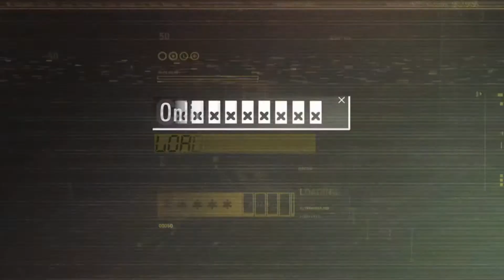FAHRENHEIT #02 - Ermittlungen im Diner || Let's Play Fahrenheit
In einer kalten Winternacht. Ein grausamer Mord geschieht im Doc's Diner. Lucas Kane, der Mörder, glaubt an seine Unschuld, dass er benutzt wurde. Während er auf der Suche nach Antworten und auf der Flucht vor Carla Valenti und Tyler Miles, den Polizisten, die diesen Mord untersuchen, ist, geraten alle immer tiefer in eine unglaubliche Verschwörung, in der mehr als nur ein brutaler Mord dahintersteckt...